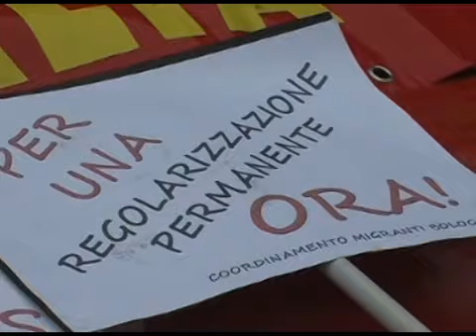Una giornata senza di noi a Bologna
Rcdc.it
1 mar. - In tutta Italia sciopero degli stranieri. E la prima iniziativa del genere, nata in Francia e poi diffusa in Spagna e in Grecia. Stranieri non tanto dal punto di vista anagrafico, ma perché estranei al clima di razzismo che avvelena lItalia del presente. Autoctoni e immigrati, uniti nella stessa battaglia di civiltà, questo è scritto nel blog del Comitato 1 marzo, che ha coordinato le iniziative nelle diverse città. I Piazza del Nettuno dalle ore 15 si è tenuto il presidio centrale della giornata promosso dal Comitato Primo Marzo Bologna.  Dal presidio è poi partito un corteo che si è concluso davanti alla vicina Prefettura. Cinquemila circa i partecipanti, diecimila per gli organizzatori.